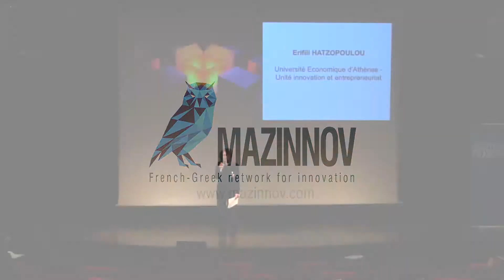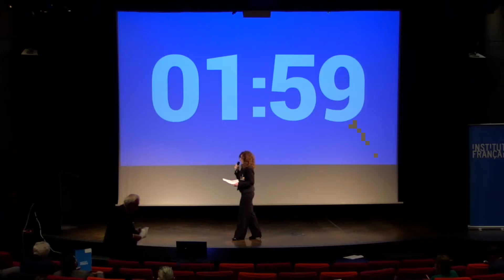Mazinnov 1 - Athens University of Economics & Business – Erifili HATZOPOULOU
AUEB, Unit of Innovation and Entrepreneurship